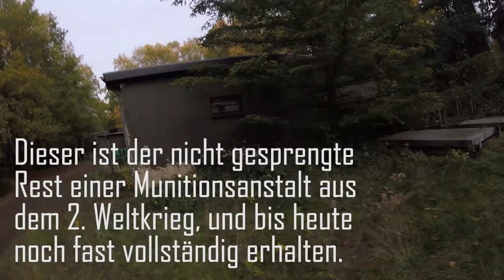Bergbau - Relikte gefunden! | LOSTPLACE | actiondreamteam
Endlich wieder ein Lostplacevideo! Diesmal haben wir Relikte des Bergbaus entdeckt und für euch festgehalten.

Unser letztes Video:
youtu.be/AkRf0gL3ANk